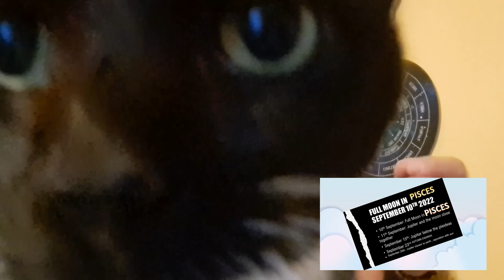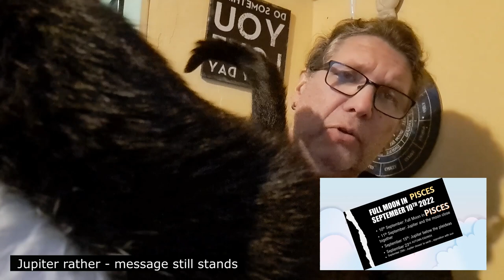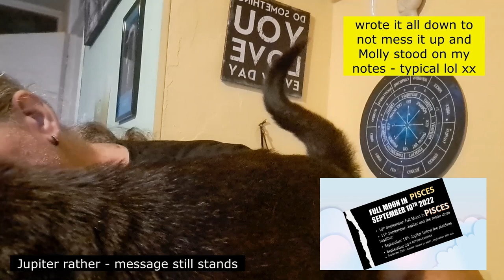FULL MOON IN PISCES - SEPTEMBER 2022 full moon reading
This month the full moon is ALL GOOD as the moon sits in Pisces, the sign of the dreamer, and Jupiter, Pisces governing planet, shows up a lot here, too thus adding strength to the energies.

You can allow yourself to be in your softer side and allow yourself to feel all that you feel xx